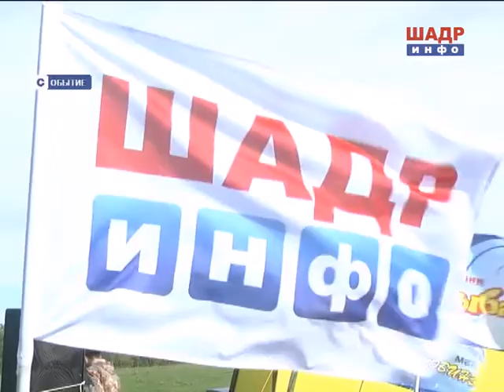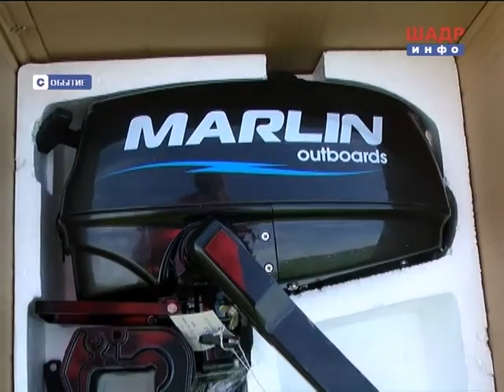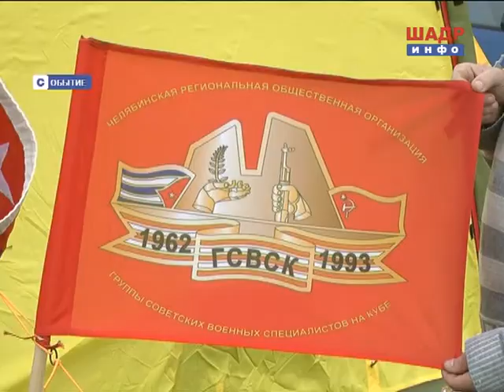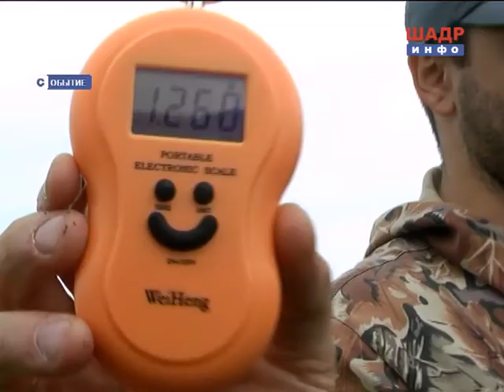Рыболовный турнир "Хищник-2014" (2014-09-26)